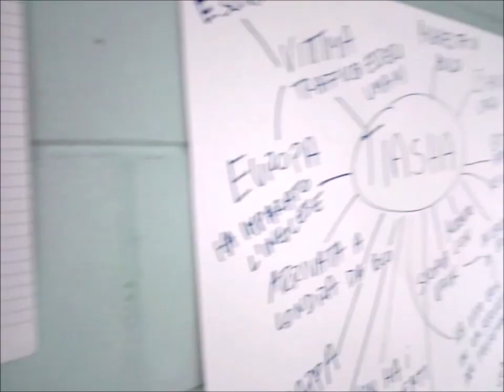Compagnia Caterpillar - FRAGILE! di Tena Štivičić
La Compagnia Caterpillar nasce a settembre 2018 dalla classe diplomata con medaglia d'oro all'Accademia dei Filodrammatici di Milano.
Con "Fragile!" - di Tena Štivičić - Caterpillar debutterà al Teatro Filodrammatici di Milano dal 20 novembre al 2 dicembre 2018.

Su questo canale, i progressi della compagnia, le prove, i backstage, e gli spettacoli!